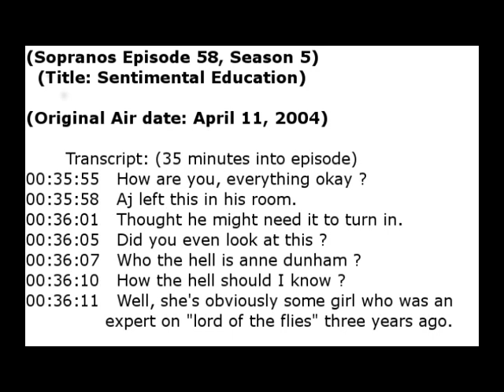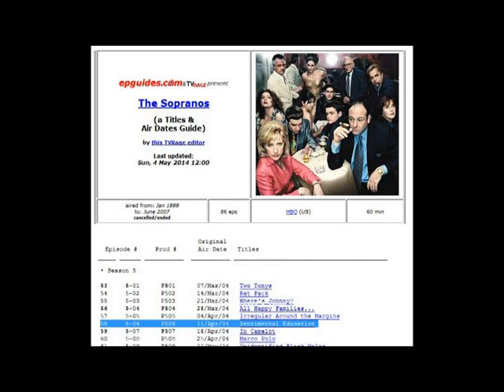OBAMA / SOPRANOS CONNECTION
WHY WOULD THE PRESIDENT'S MOTHER BE NAMED IN A SOPRANOS EPISODE THAT AIRED IN 2004 BEFORE MR. OBAMA EVEN APPEARED ON THE NATIONAL SCENE?